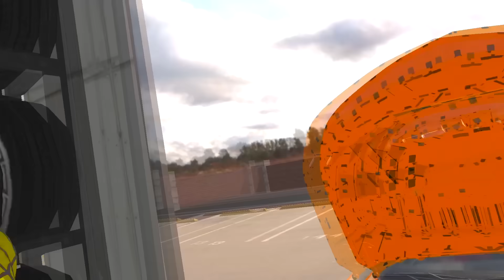Mecánicos Ackerman con Levi | VRCHAT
El día de hoy estamos en una nueva sección Los Mecánicos Ackerman con levi en VRCHAT pasando un buen rato en RealidadVirtual y con personajes de distintos

OTRAS REDES:

🔴 Twitch 🔴 (AQUI GRABO LOS VIDEOS EN VIVO)